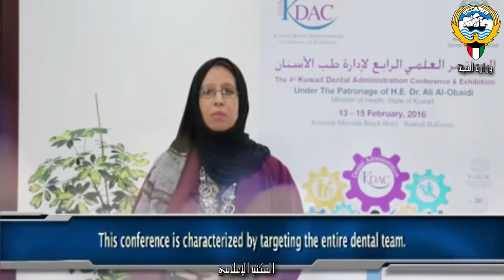وزارة الصحــــــــة الكويتيـــــــــــــة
لجنة التوعية الصحية للكورونا - ارشادات وتوعية صحية